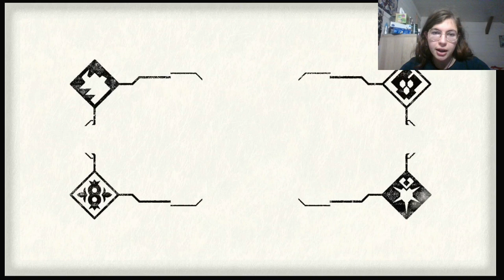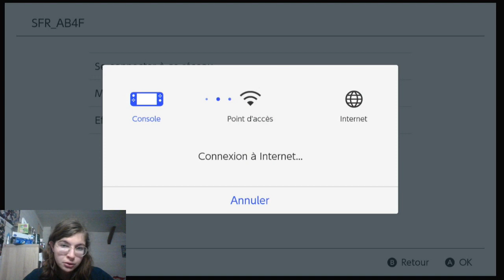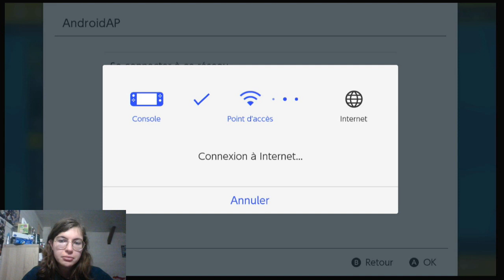replay twitch Pokémon le Disque Indigo #1- On découvre le deuxième DLC de Pokémon Violet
Bonjour à tous ! Enfin la suite de Pokémon Violet avec le deuxième DLC,Le Disque Indigo. On découvre l'institue Myrtille se situant à Unis (5G).
Ce let's play est une rediffusion de stream sur Twitch.
J'espère que ce let's play vous plaira !
Bon visionnage !